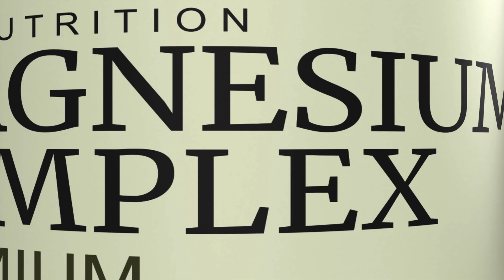Capsule Bottle 3D Animation Video ad+91 9871556009, +91 9873350605(1)